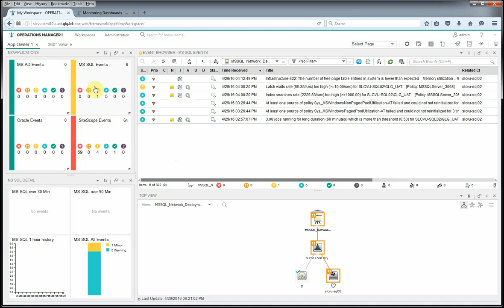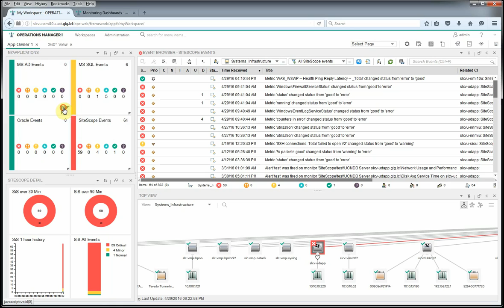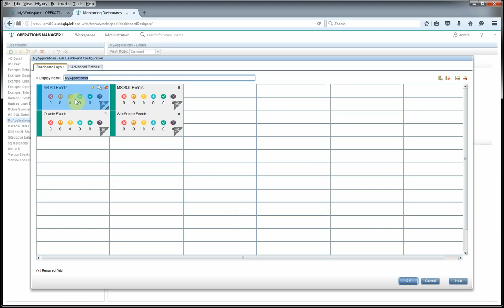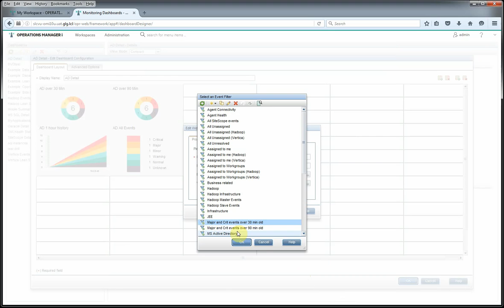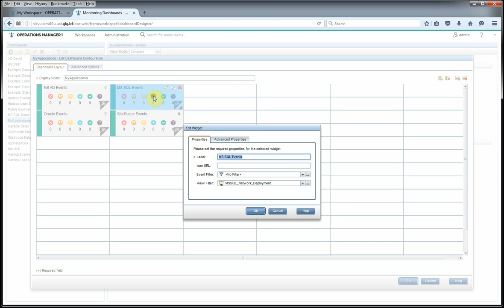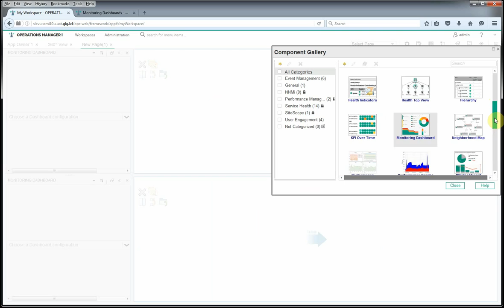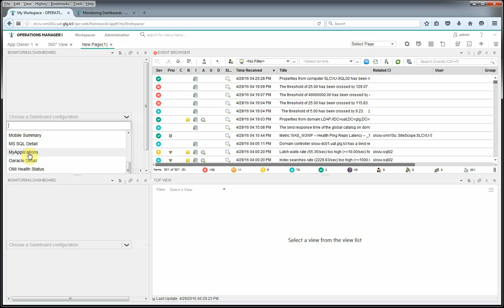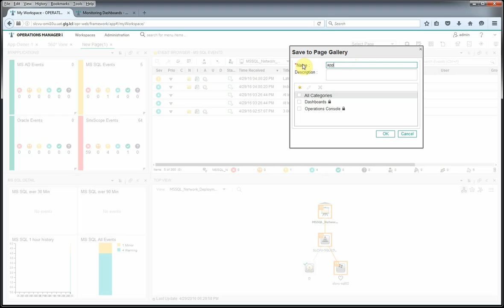Creating a Drill Down OMi10.10 Dashboard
Jay Batson, Solution Architect with Greenlight Group walks through the process of using drill down dashboard functionality with HPE OMi10.10.  A useful process for identifying unique dashboards for management.